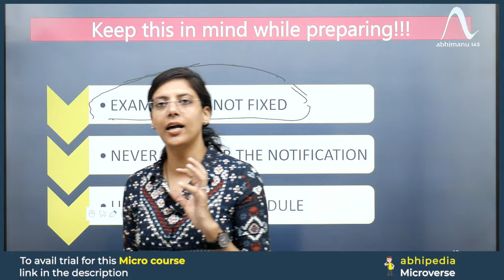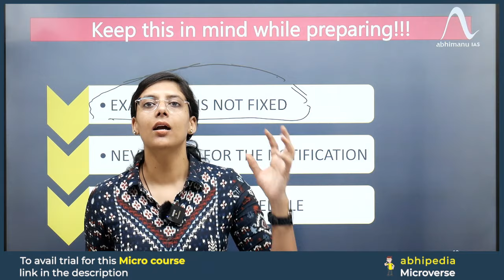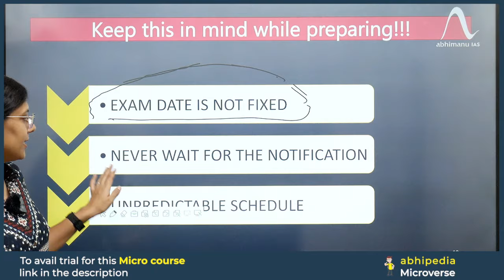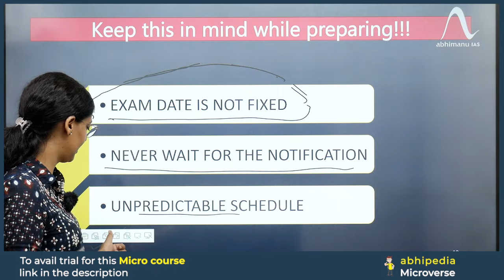PCS Exam 2023-24 | 3 Things in Your Mind While Preparing PCS | Micro Courses | abhimanu IAS